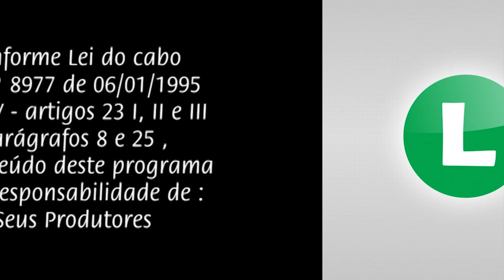Momento de Santidade Igreja do Nazareno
CASA DO PAI   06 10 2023